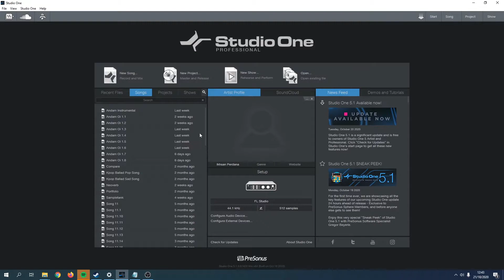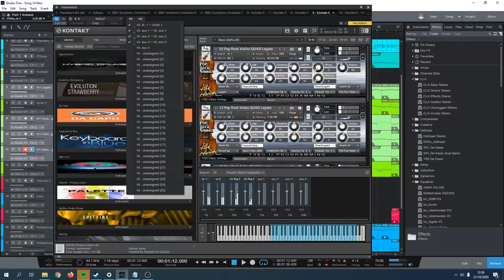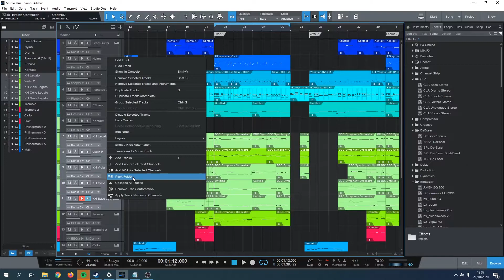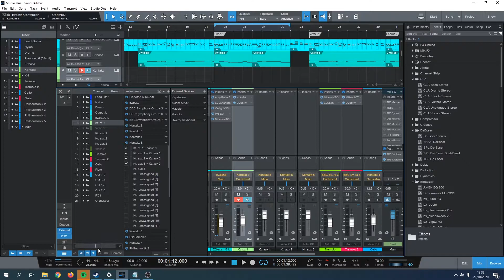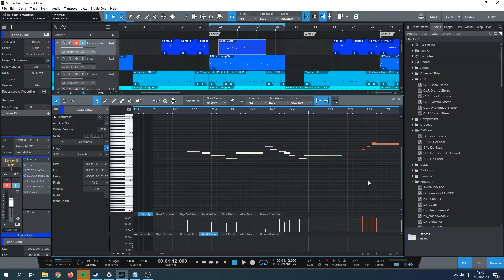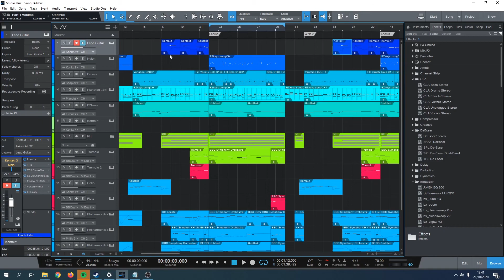Fitur Baru Dari Studio One 5.1 Yang Saya Suka.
Jadi semalem presonus merilis versi baru dari studio one. Ada beberapa feature yang saya suka banget, dan mau saya bicarakan di video ini.